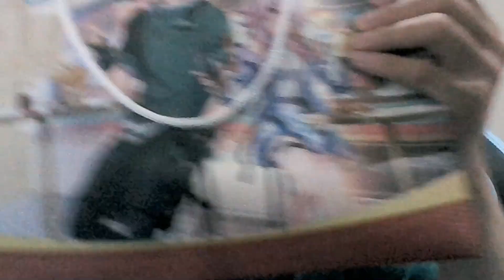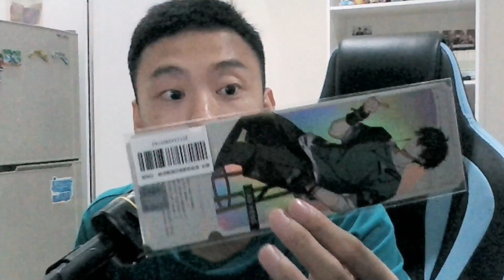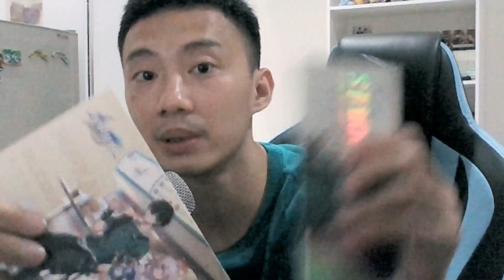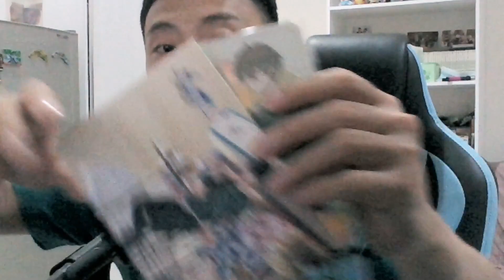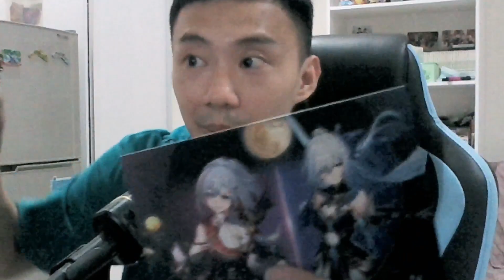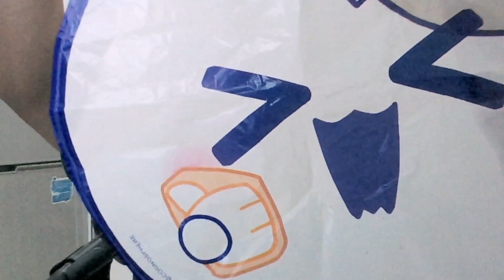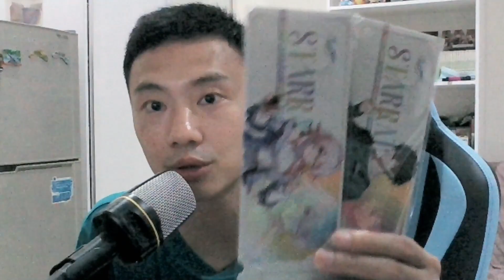Pengalaman Ke Event HONKAI STAR RAIL OFFICIAL di Convivium Cafe Jakarta. Unboxing Merchandise